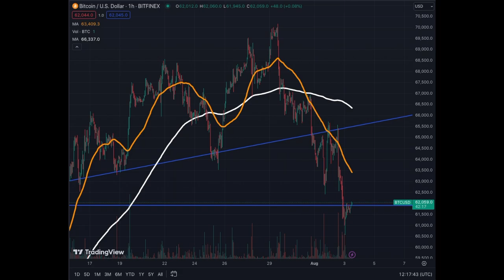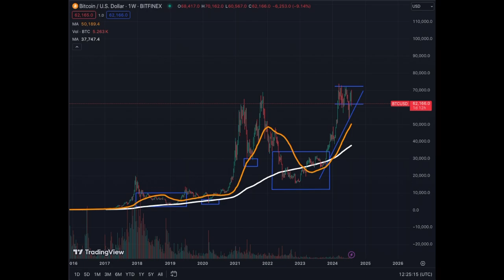Scary Move DOWN For Bitcoin, Did You Panic?